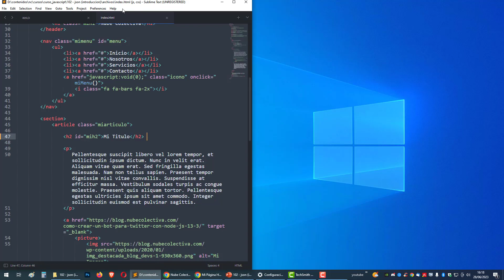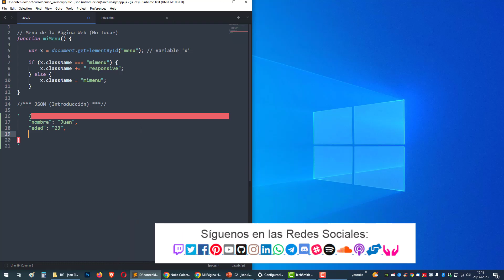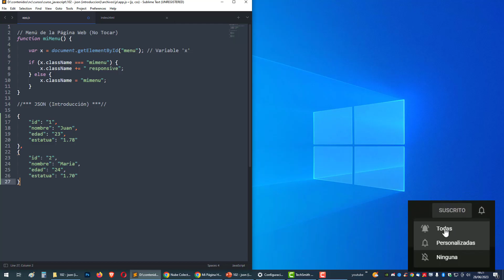Curso JavaScript desde 0: JSON (Introducción) - 102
En este capítulo hablaremos una introducción de JSON en JavaScript y otros detalles.